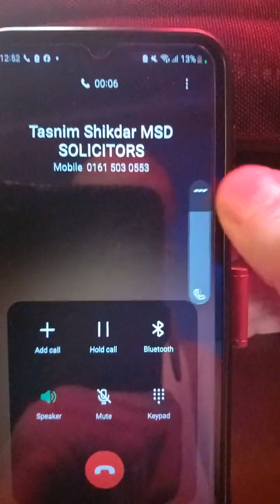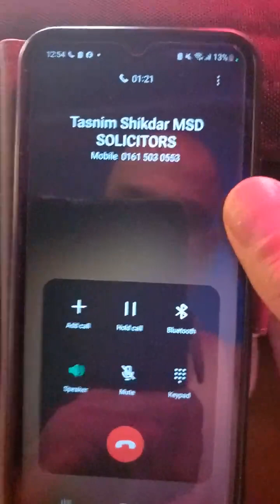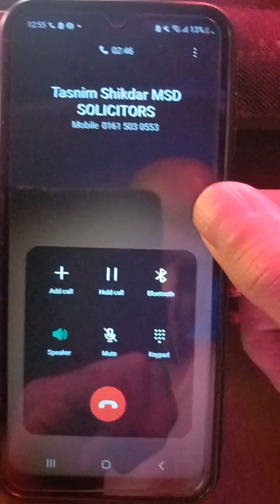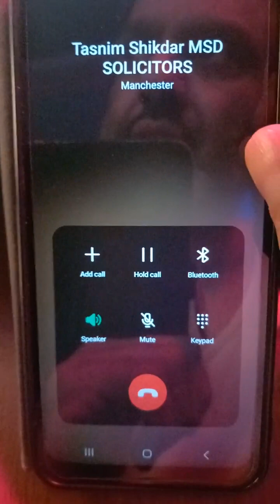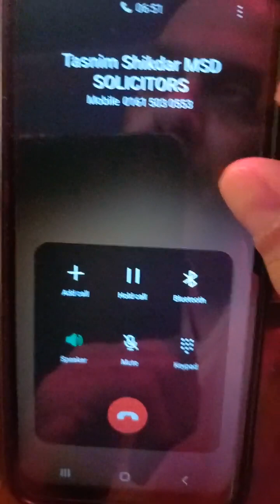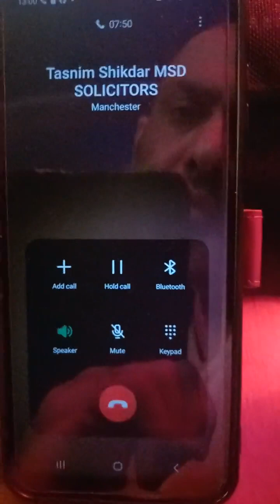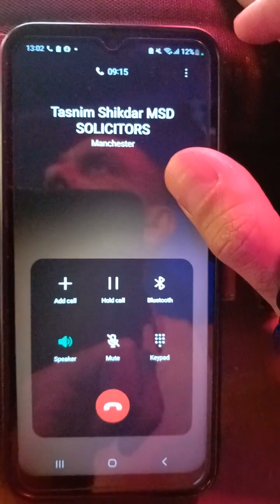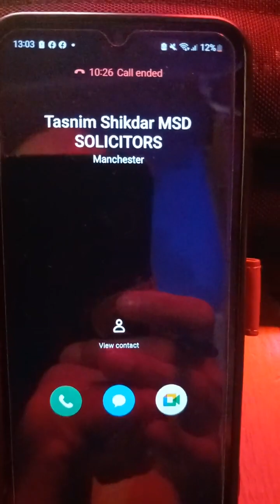1252HRS 25TH MARCH 2024 - OTHER LAW FIRMS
I would like to confirm that Police Scotland conducted a welfare check on Saturday, 17th August 2024. This action was initiated at the request of London authorities, who had raised concerns about my well-being due to ongoing unresolved issues. During the officer's visit, it was emphasized that it is essential to maintain direct communication with the Metropolitan Police, particularly the Directorate of Professional Standards. Their involvement is crucial in addressing my challenges and asserting my rights within the policing framework. The officer clarified that these issues fall outside the jurisdiction of Police Scotland, which aligns with my understanding since I have not reported any matters to them.
I want to note that on Thursday, 16th January 2025, I received another call from Police Scotland, again at the Metropolitan Police's request, to check on my well-being. I appreciate that all meetings and calls have been conducted in a cordial and transparent manner, with relevant stakeholders, including my family members, being informed and empowered regarding my case file.
My life is in danger, and I urgently need help escalating my concerns to the touchpoints listed below. I have evidence of severe abuse by my family member, Mr. Omar Iqbal. This matter has also been reported to the NHS regarding my life-altering domestic abuse situation. I reconfirm that my calls, apart from those to IFC [ recordings enclosed ], are meeting voicemails that remain unattended with reporting to the police.
The RT Hon Priti Patel MP
Parliamentary office
House of Commons
London, SW1A 0AA
P: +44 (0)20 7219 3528
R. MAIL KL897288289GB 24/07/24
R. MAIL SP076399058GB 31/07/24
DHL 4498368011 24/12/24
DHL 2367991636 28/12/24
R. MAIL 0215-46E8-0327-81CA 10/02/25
R. MAIL 0215-46E8-05D0-BB2B 13/02/25
Ms Amena Arif
Country Manager IFC East Africa
IFC International Finance Corporation
Delta Center Menengai Road
Nairobi, Kenya
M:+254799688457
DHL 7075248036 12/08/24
Ms. Sarika Lynch
BakerBotts LLP
Director of International Office Administration
Level 30, 20 Fenchurch Street
London, EC3M 3BY
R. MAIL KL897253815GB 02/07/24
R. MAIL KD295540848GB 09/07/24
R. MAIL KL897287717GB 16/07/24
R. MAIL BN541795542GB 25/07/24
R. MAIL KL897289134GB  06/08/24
R. MAIL 0215-46E8-031F-5DD0 16/08/24
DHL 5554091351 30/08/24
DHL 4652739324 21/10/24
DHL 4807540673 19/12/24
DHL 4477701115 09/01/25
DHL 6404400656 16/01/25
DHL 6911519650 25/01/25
Mr. Adam Leviton
BakerBotts LLP
Communications & Media Relations
London, EC3M 3BY
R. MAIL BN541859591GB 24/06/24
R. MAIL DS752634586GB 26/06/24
Ms Mona Yazdanparast
Baker Botts L.L.P
Communications & Media Relations
London, EC3M 3BY
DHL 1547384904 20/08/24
R. MAIL 0215-46E8-0327-6EF2 08/02/25
Mr Omar Iqbal
Partner
Khoshaim & Associates
17th Floor, Tower B
Olaya Tower, Olaya Street
Riyadh 11321
Saudi Arabia
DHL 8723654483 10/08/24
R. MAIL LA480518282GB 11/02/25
Mr Minaz Bhuiya
Citigroup Centre
Trade, Transaction Services,
Correspondent Banking
33 Canada Square
Canary Wharf
London, E14 5LB
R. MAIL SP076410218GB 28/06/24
R. MAIL 0215-46E8-031F-5E0C 16/08/24
Ms Ceiri Roberts
Citigroup Centre
Global Subsidiaries Group
33 Canada Square
Canary Wharf
London,  E14 5LB
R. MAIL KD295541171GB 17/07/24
R. MAIL 0215-46E8-05BC-F6D9 14/08/24
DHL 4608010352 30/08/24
Mr Ahmed Bozai CCO
Citibank N.A Pakistan br
15th Floor, The Harbour Front, Dolmen Citi, Block 4, Scheme 5, Clifton
Karachi, Pakistan
R. MAIL RL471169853GB 29/07/24 [Karachi]
R. MAIL RZ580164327GB 08/08/24 [Islamabad]
PC Chris Marriott
Metropolitan Police [DPS]
40-42 Newlands Park,
Sydenham, SE26 5NF
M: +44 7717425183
R.MAIL 0215-46E8-02EE-EE25 12/08/24
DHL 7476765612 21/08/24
R.MAIL 0215-46E8-031F-9C6A 25/08/24
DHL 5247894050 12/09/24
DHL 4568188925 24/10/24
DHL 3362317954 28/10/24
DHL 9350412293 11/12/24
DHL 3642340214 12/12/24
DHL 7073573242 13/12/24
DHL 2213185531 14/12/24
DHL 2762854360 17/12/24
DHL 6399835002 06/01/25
R.MAIL 0215-46E8-05CF-AC13 04/02/25
Dr Faisal N Masud NPI 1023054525
Houston Methodist Hospital
6565 Fannin St, Suite B452
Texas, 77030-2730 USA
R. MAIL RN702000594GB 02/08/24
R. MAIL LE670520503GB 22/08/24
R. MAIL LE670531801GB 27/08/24